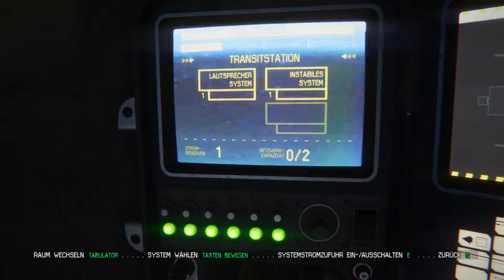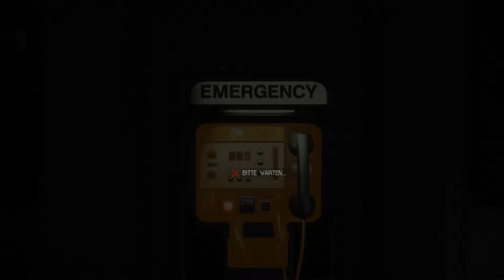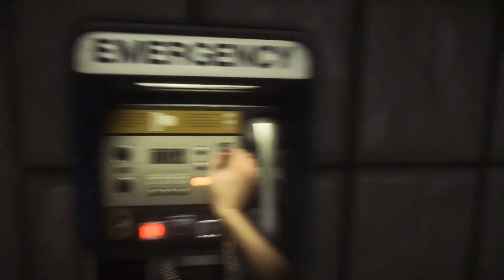Alien Isolation 015 ▶ Burn Baby Burn | Let's Play Alien Isolation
Geiler Scheiss, wir haben endlich eine Möglichkeit, dem Alien mal eins zu verpassen, einen formschönen Flammenwerfer. Damit starten wir heute mal den Versuch, das Alien in die Ecke zu drängen und einzusperren. Ob das gelingt? Seht selbst. ;)

Sollte euch das Spiel gefallen und es juckt euch in den Fingern. Das Ganze gibt's bequem bei Steam oder natürlich auch klassisch im Laden zum käuflichen Erwerb. Ihr müsst euch Zum Spielen allerdings ein Uplay Konto bei Ubisoft anlegen, solltet ihr dies nicht schon besitzen.